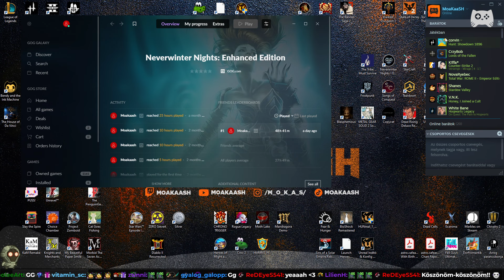A 2. fejezet utolsó simításai! | Neverwinter Nights - 16. rész | Magyar végigjátszás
❤️ Kövesd a Vészkórust, vegyél részt az esti streameken és nyereményjátékokban itt

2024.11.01. A 2. fejezet utolsó simításai! | Neverwinter Nights - 16. rész | Magyar végigjátszás

Folytatjuk a 2002-es ikonikus RPG, a Neverwinter Nights végigjátszását!

A mai epizódban befejezzük a második fejezet mellékküldetéseit, amik még elérhetők számunkra!

A fejvadászatot lezárjuk, a szökött fegyencek utolsójának megtalálásával, aki elrabolta a helyi polgármester lányát, és váltságdíjat követel érte. A lányt kiszabadítjuk, ezután pedig a farkasemberek után megyünk, legfőképp a három gyerek utolsója után, akit egy amulettel ki kell gyógyítanunk a likantrópiából.

A gyerek a kikötőben van elbújtatva szülei által, de szerencsére minden jól sikerül, így a lovagot kell megtalálnunk, aki a fertőzést a gyerekekre ragasztotta. Miután végzünk vele, kiderül, ki volt mindvégig a veszély okozója... és leszámolunk vele!

Igyekszünk még drágaköveket szerezni egy másik mellékküldetéshez, ám ez lehetetlenné válik, ezért a fő küldetésvonalra térünk át, és Luskan városába megyünk, ahol megismerkedünk az alap konfliktussal.